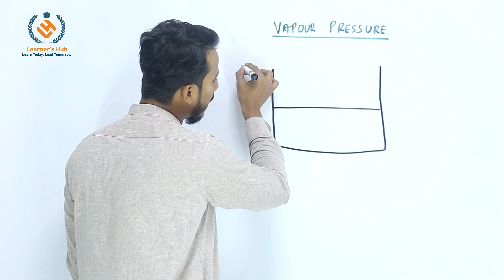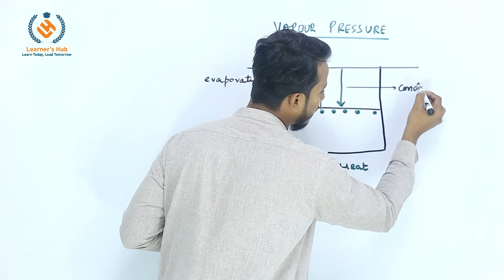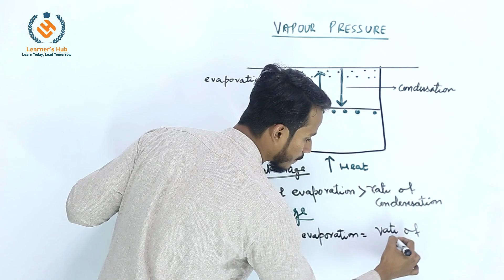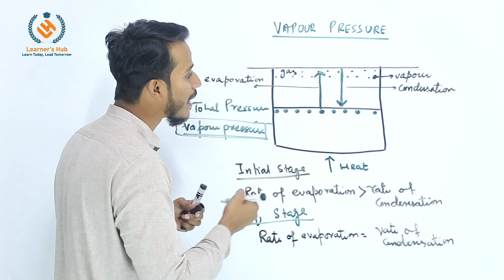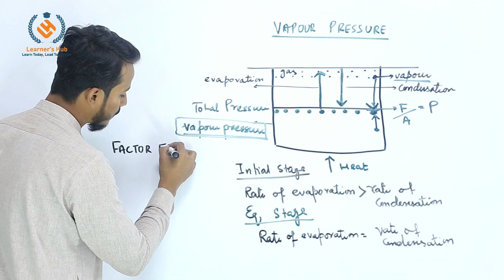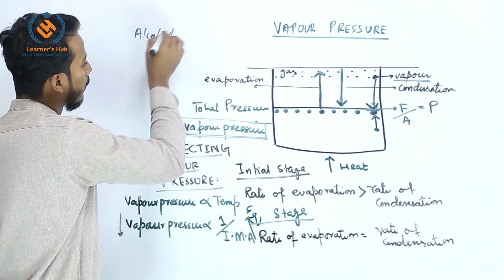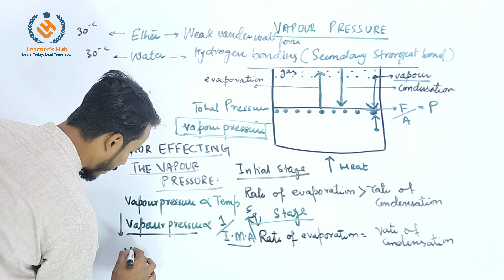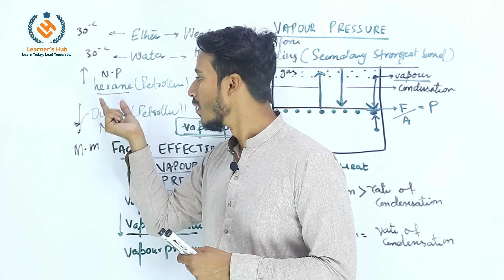Matter - Vapour pressure and factors effecting vapour pressure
In this video, we will discuss about vapour pressure and the factors effecting vapour pressure

Vapor pressure is the pressure exerted by a vapor in thermodynamic equilibrium with its condensed phases (solid or liquid) at a given temperature in a closed system. It’s an important physical property that indicates the tendency of a substance to evaporate. At equilibrium, the rate of evaporation of the liquid (or sublimation of the solid) equals the rate of condensation of the vapor.

Factors affecting vapor pressure include:

- Temperature: Vapor pressure increases with temperature because higher temperatures provide more energy for molecules to overcome intermolecular forces and escape into the vapor phase.
- Nature of the Liquid: The strength of intermolecular forces within a liquid affects its vapor pressure. Substances with strong intermolecular forces have lower vapor pressures because fewer molecules have enough energy to escape into the vapor phase.
- Boiling Point: There’s an inverse relationship between the boiling point of a liquid and its vapor pressure. Liquids with higher boiling points generally have lower vapor pressures at a given temperature.
- Presence of Solute: Adding a non-volatile solute to a solvent decreases the solvent’s vapor pressure due to the solute particles occupying surface space and reducing the number of solvent molecules that can escape.

🔍 Explore the World of Learning:
Dive into our carefully curated collection of educational videos designed to cater to the curious minds of all ages. Whether you're a student looking for academic support, a professional seeking to enhance your skills, or simply someone with a passion for knowledge, Learner's Hub has something for everyone.